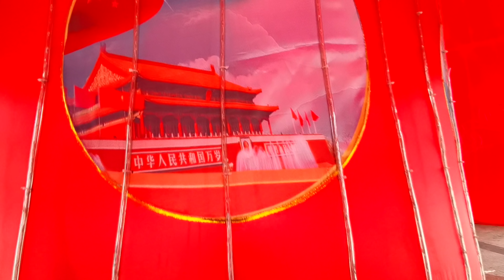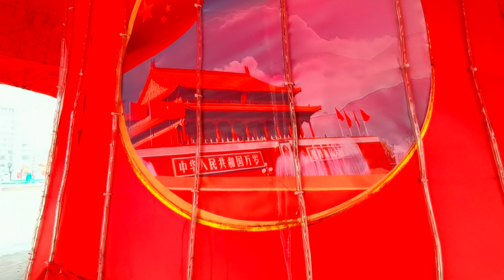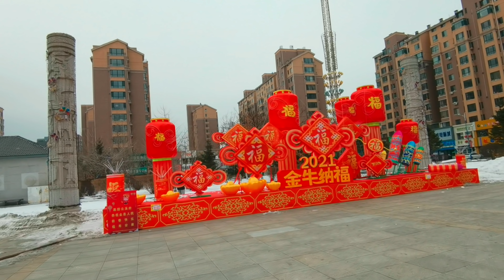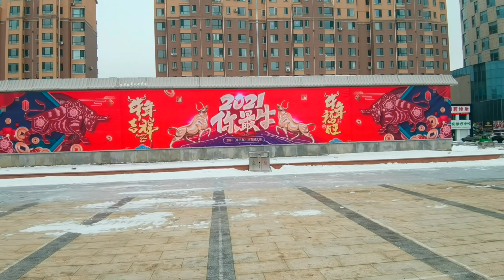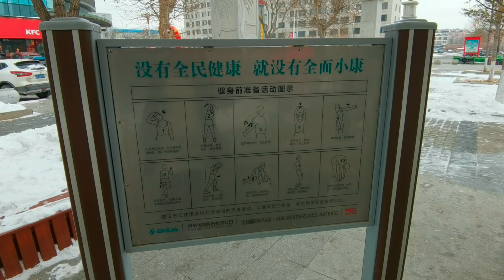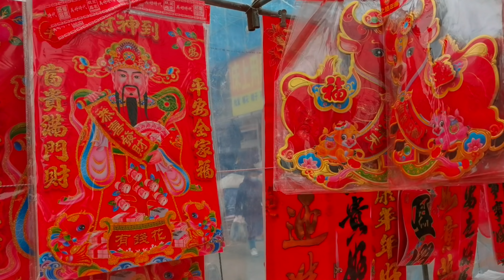السنة القمرية في الصين، الاجواء و التحضيرات ، ركوب التكتك، اكلتي المفضلة في الصين |جزائرية في الصين